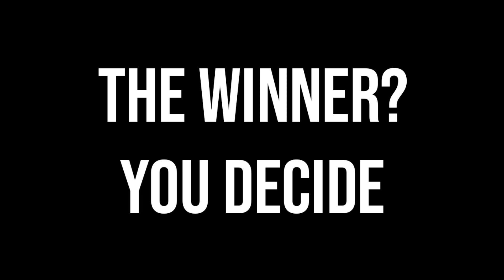ART BATTLE | Blaze vs Spy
Another Episode on ART BATTLE Series. It's now Blaze the cat vs Spy from TF2.